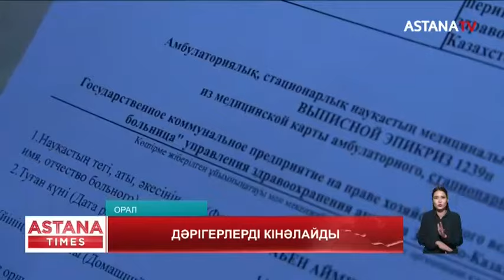Батыс Қазақстан облысының тұрғыны Аймекен Әбен өмір мен өлімнің арасында жатыр